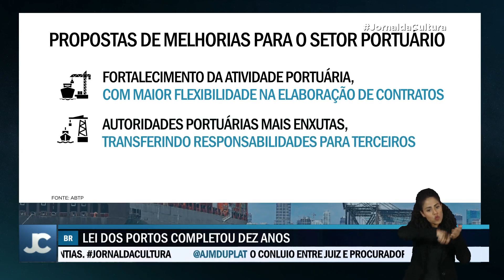Dez anos da LEI DOS PORTOS: Setor privado propõe atualizações e melhorias na atividade portuária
A Lei dos Portos completou dez anos.

Para marcar a ocasião, o setor privado elaborou um documento com propostas para atualizar e melhorar a atividade portuária no Brasil.

O setor celebra a lei que modernizou a atividade portuária, mas agora identifica espaço para avanços adicionais.